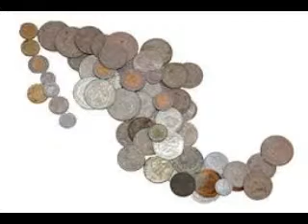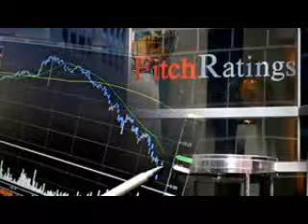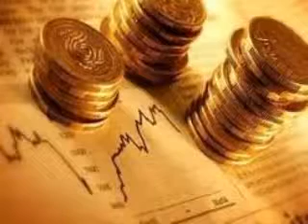Nuevo marco jurídico de nuestro país generará beneficios en el mediano y largo plazo: Eugenio López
Entrevista con el licenciado Eugenio López Garza, director general de  Fitch Ratings México, en el programa “En los Tiempos de la Radio”,  conducido por Óscar Mario Beteta en Radio Fórmula.